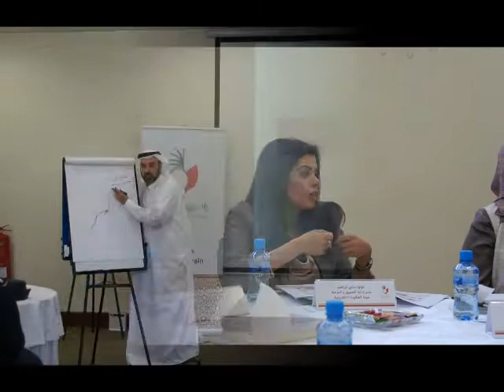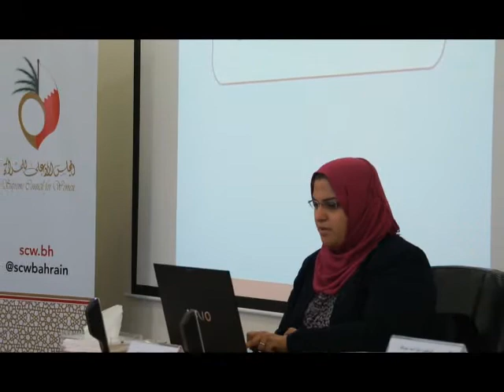لقاء شركاء الخطة الوطنية - دور التوعية والإعلام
لقاء التعاون مع الشركاء لتنفيذ الخطة الوطنية لنهوض المرأة البحرينية - دور التوعية والإعلام
14 اكتوبر 2014